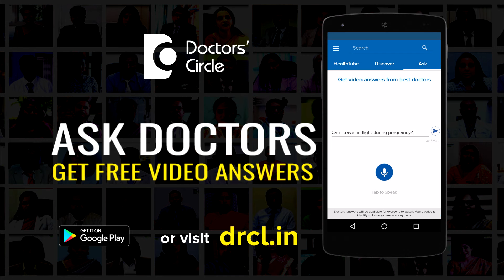Signs & symptoms of blood disorders in oral cavity - Dr. Aniruddha KB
Blood disorders in our body can manifest in different forms in the oral cavity. Basically what can happen is there can be redness in the gums, there can be ulceration inside the mouth, there can be petechiae, or blood clotting inside the mouth, there can be candidiasis or fungal infection inside the mouth. Other than that the mucosa can also be depapillated, that is there can be reddish surface inside the mouth which is widespread.Tthere can be burning sensation inside the mouth or there can be unusual lesions that can be on the lips or inside the oral cavity, floor of the mouth , that is below your tongue, in your gums or below your palate region. However there are multiple other symptoms that can simulate signs. So it is always better that the doctor reviews and understands what is really happening along with blood parameters of the patient.